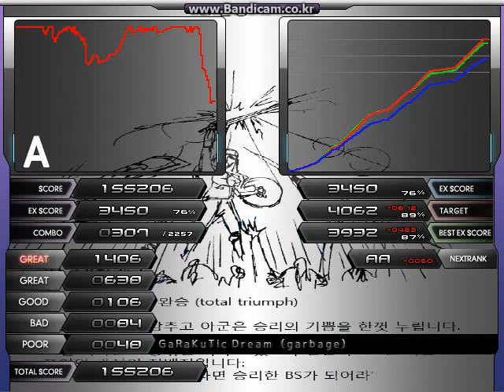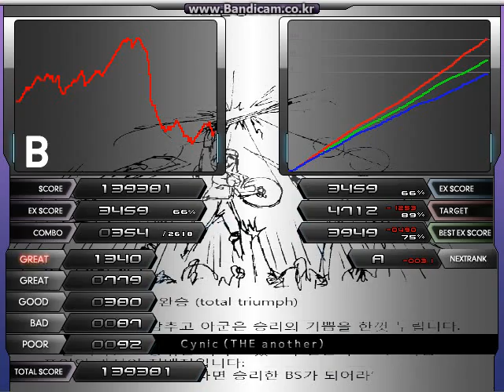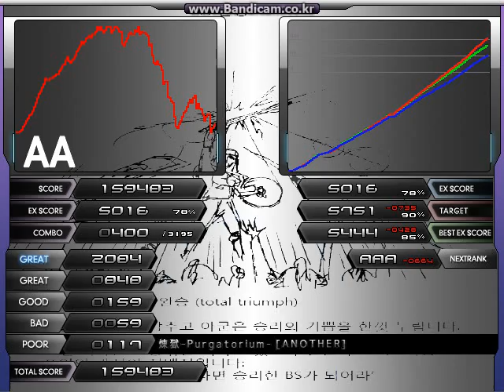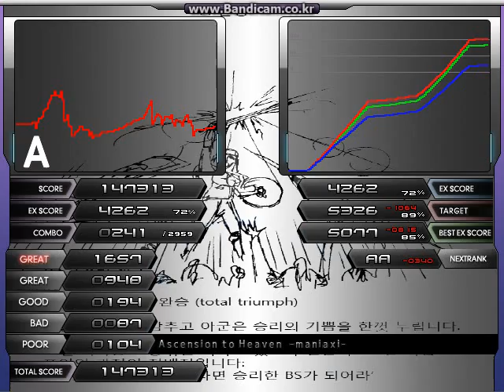段位認定 発狂十段 [Sin Curve 20%] Clear